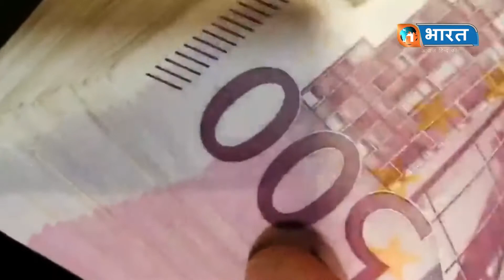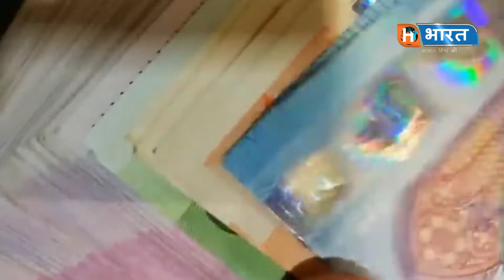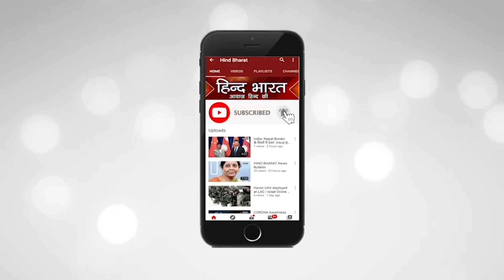दुबई की इमारतें बनाने वाले मजदूरों का दर्द || labour life in Dubai || Hind Bharat News